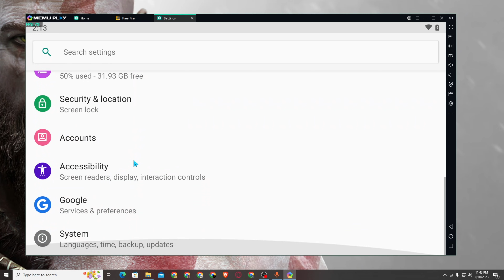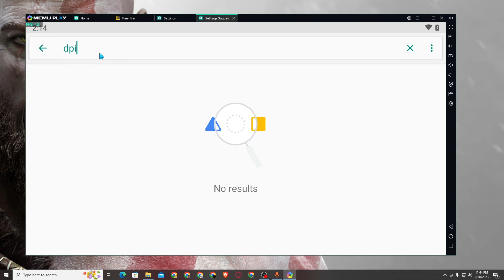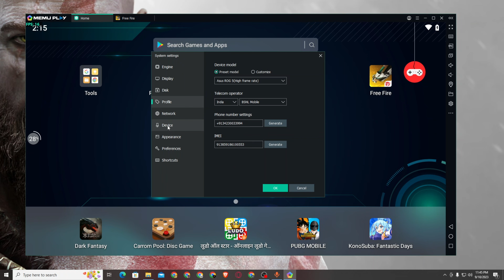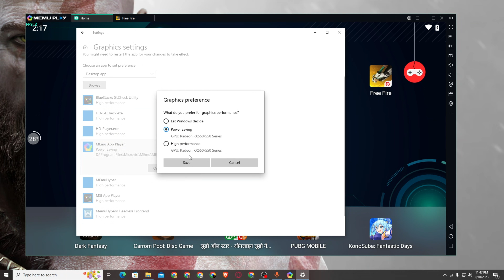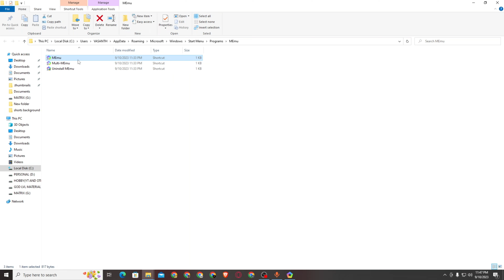MEMU PLAY 9.0.5 ff headshot settings OB41 Tamil || Memu play free fire Tamil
MEMU PLAY 9.0.5 FF HEADSHOT SETTINGS OB41 || Memu play free fire tamil

❓ WHAT NEXT? ❓

1️⃣ Watch the videos I linked to above so you can Learn about more things.

🏆 My Goal 🏆

👨 About Me 👨

TIMESTAMPS :
0:00  = INTRO